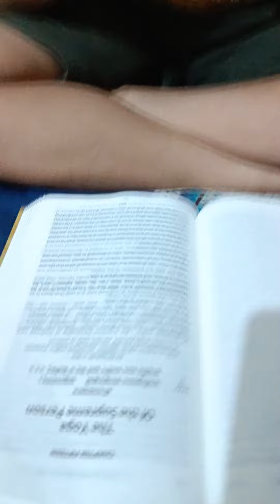Bhagwat Geeta chapter 15 PURUSHOTTAM ADHIKMAS me bole Jane Wale shloka's